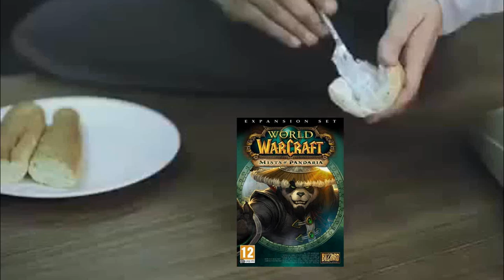Panda Wars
Will you be playing Mists of Pandaria?

Regards,

Vci